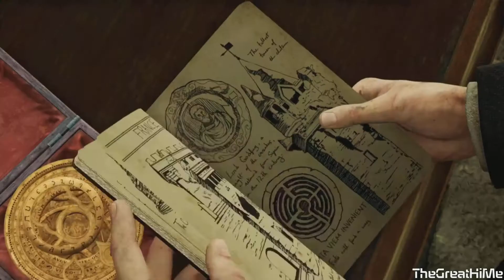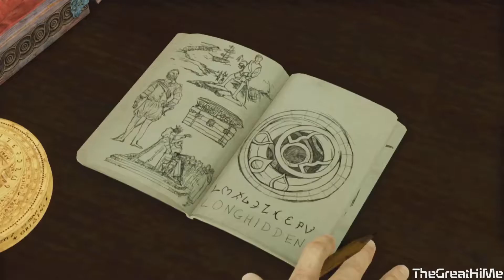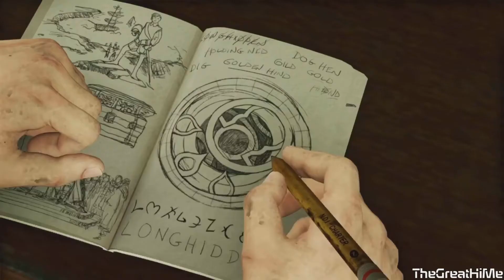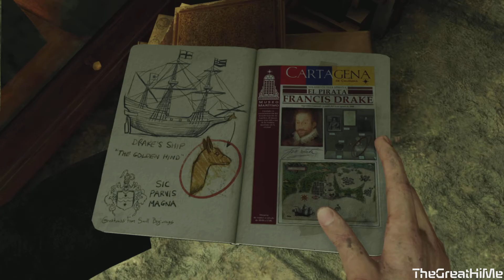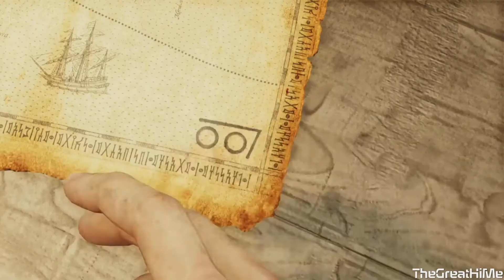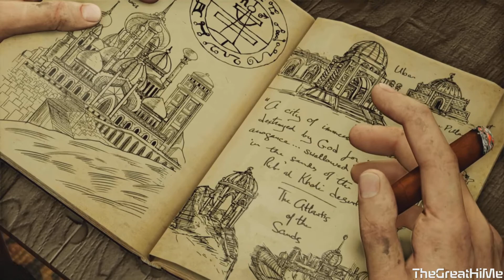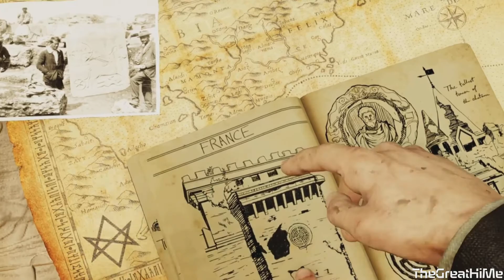Uncharted 3 Drake's Deception Pt. 2